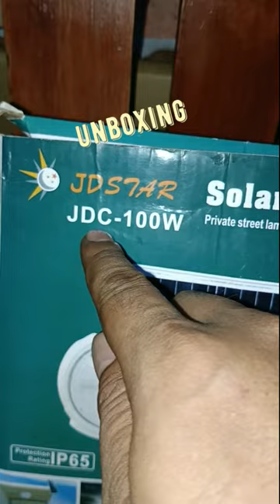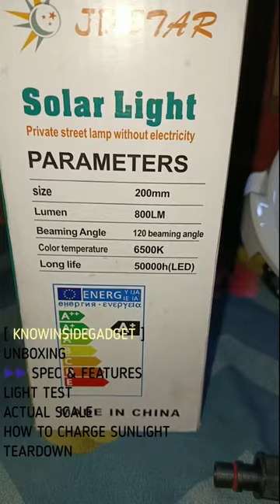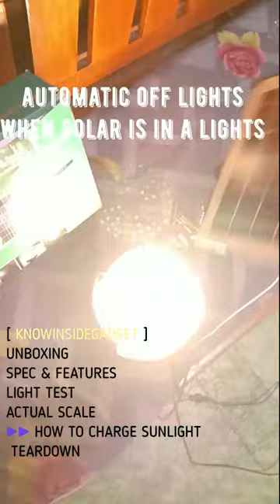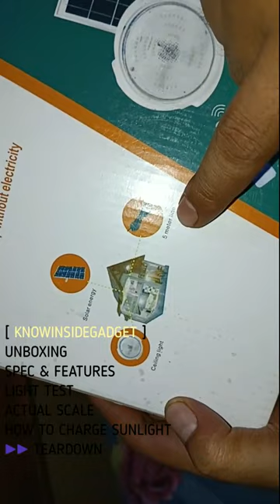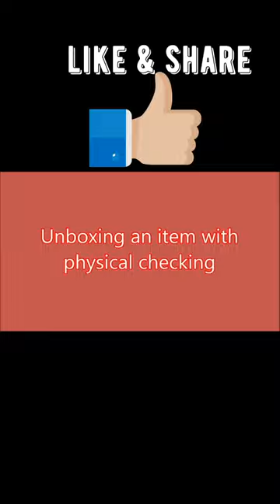INDOOR 8-Inch 200mm: Ceiling LED Solar Power REVIEW & TEARDOWN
Tired of sky-high electricity bills? Meet your new best friend: a solar-powered LED ceiling light! In this in-depth review, we put a JDstar model JSD100W Home CEILING SOLAR LIGHT to review.

• Specification.
[3:35] What is a battery of Solar Ceiling light?
True rated 100W LED Ceiling size 200mm or 8 inches.
Solar panel 6V 5W 0.83A.
LED color white only.